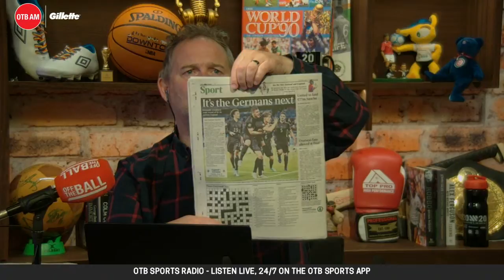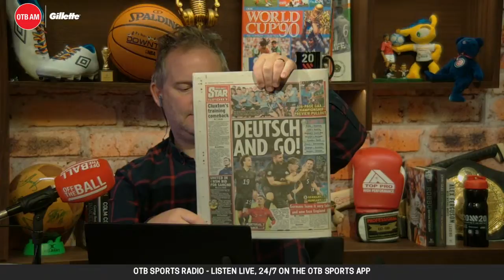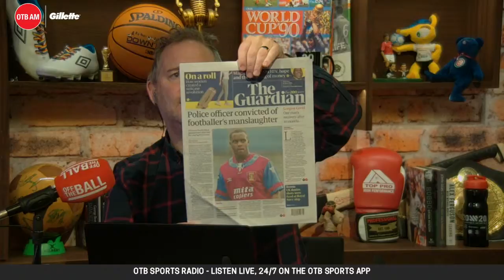OTB AM | EUROs drama - Philippe Auclair, Eamonn Fitzmaurice, Hurling w/ Skehill, OTB's TV picks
OTB AM is with you LIVE on this Thursday morning!

07:30 - LIVE w/ Ger Gilroy & Eoin Sheahan
07:50 - EURO 2020 reaction w/ Philippe Auclair
08:10 - Thursday's sports pages
08:20 - Hurling w/ James Skehill
08:35 - Virtual Insanity w/ OTB's John Duggan
08:50 - TV Picks w/ OTB's Sue Murphy
09:10 - Gaelic football w/ Eamonn Fitzmaurice

OTB AM is brought to you with @GilletteVideosUK

Have you downloaded the OTB APP yet?

- Snapchat: add us and message the show @offtheball1